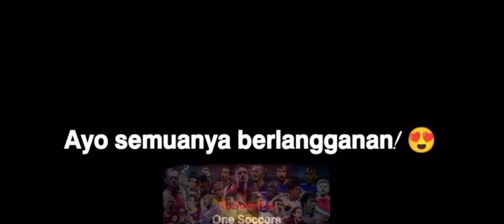Ronaldo Nazario adalah binatang buas 🥶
Skills dan gol Ronaldo Luís Nazário de Lima, Ronaldo Nazario adalah binatang buas 🥶